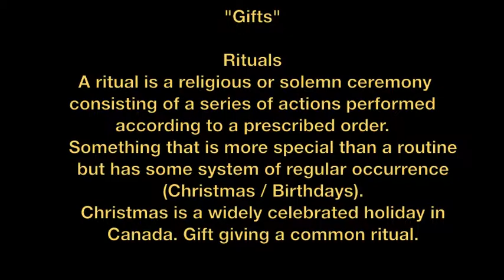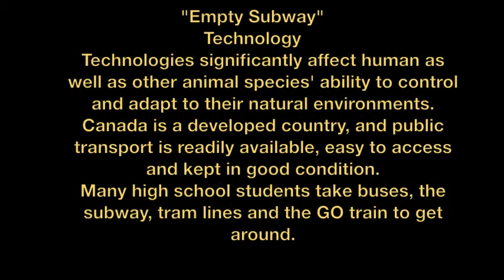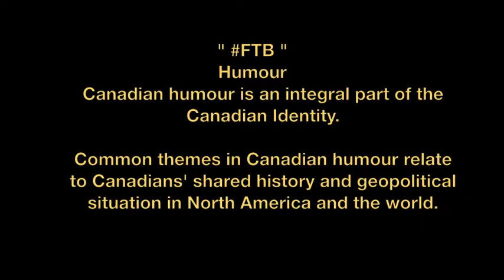ISAP Photo ESSAY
THE CANADIAN TEEN.